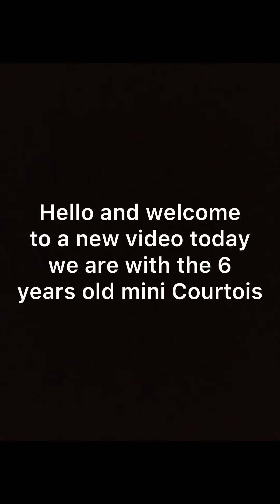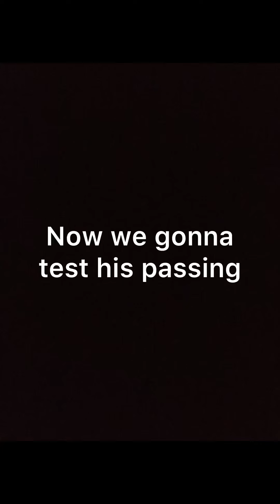Football challenges with 6 years old mini Courtois